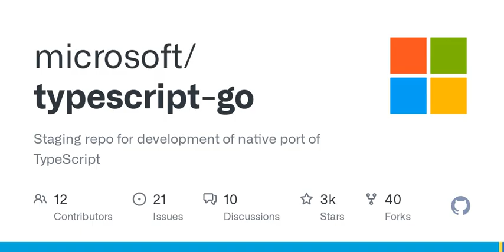GitHub - microsoft/typescript-go: Staging repo for development of native port of TypeScript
Staging repo for development of native port of TypeScript - microsoft/typescript-go